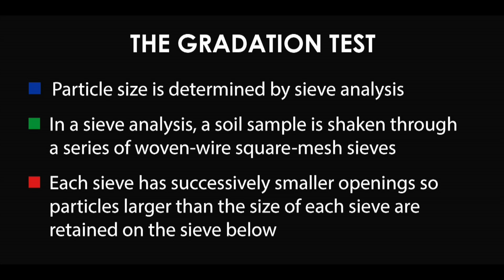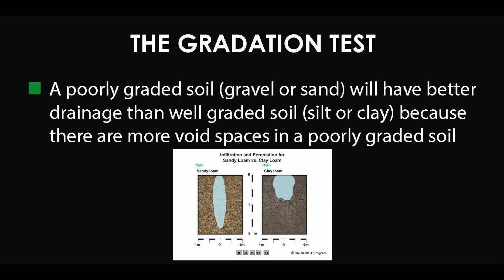The Gradation Test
Wilson Ye from Geosphere Consultants discusses the gradation tests for soils and fills.